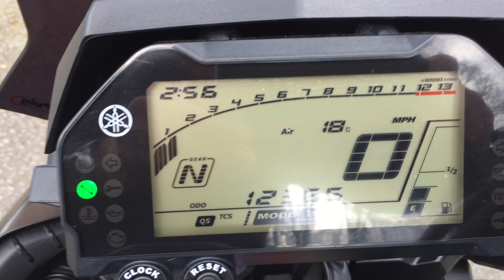LOVELY YAMAHA MT-10, 2017/67, 12.365 MILES, DE-CAT LINK PIPE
Yamaha MT-10, 2017/67, 2 previous owners and in lovely condition, complete with both handbook and service book with 3 service stamp entries at 7,993, 9,060 and 11,948 miles plus list of self serviced parts, fitted with a de-cat link pipe plus we have the std system, seat cowl, front fork protectors and a tail tidy, just had a pair of new tyres fitted, MOT till March 2023, all 3 keys, datatagged, this bike is in superb condition and well priced in the market, To contact us please call 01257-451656, WhatsApp , email
£8450.00